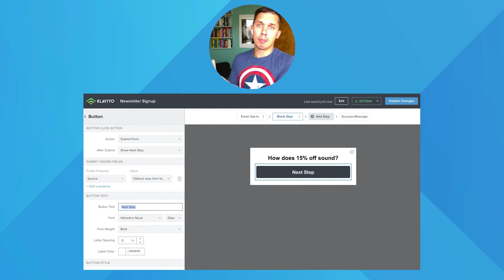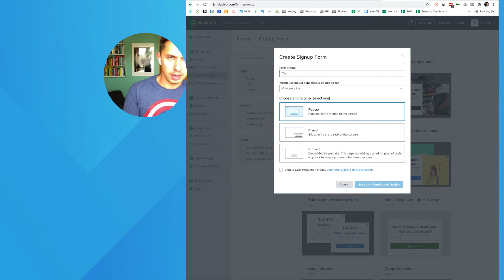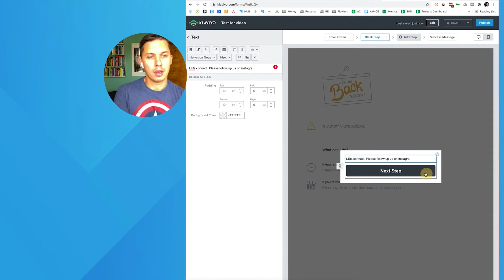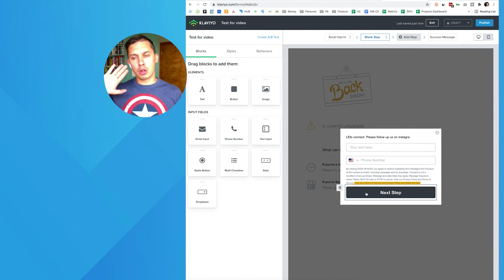How to Create and Use Klaviyo’s Multi-step Opt-in Forms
Create new improved opt-in forms in Klaviyo // Klaviyo recently released a new feature called multi-step opt-in forms, which will allow you to collect several pieces of your customer’s contact information at once.

In this step-by-step tutorial, we show you how to set it up, modify, and customize it in Klaviyo.